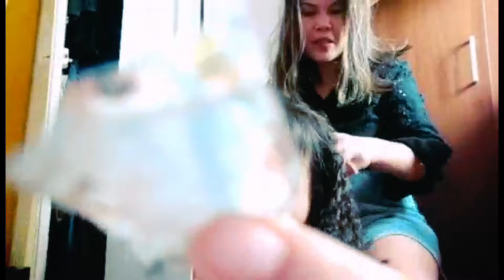Dream come true na kaya na maging Isang ganap na modela Ang anak ko? Dumpsterdiving/kaikit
Model na Ang aking anak!Ang dakilang ina